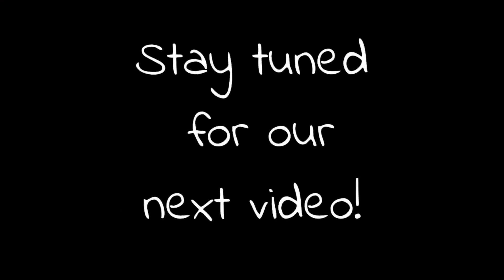Jollibee Mukbang | Filipino Fried Chicken | DeLexisEats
DeLexisEats (Instagram only)
MarjanLaughs
Dannii_yell